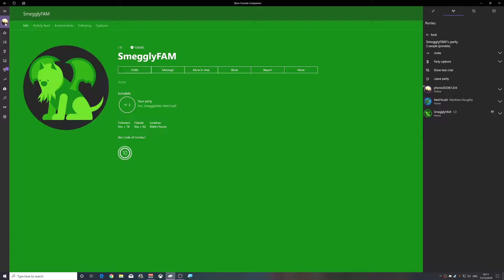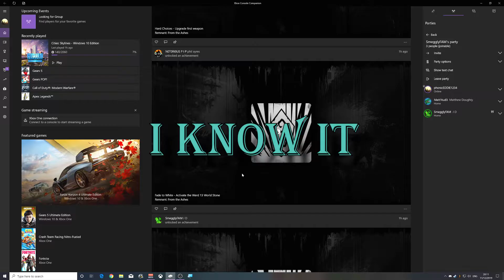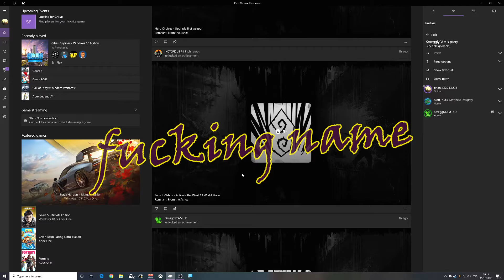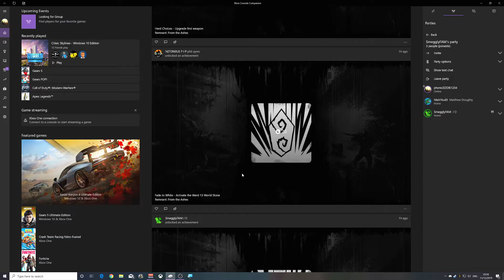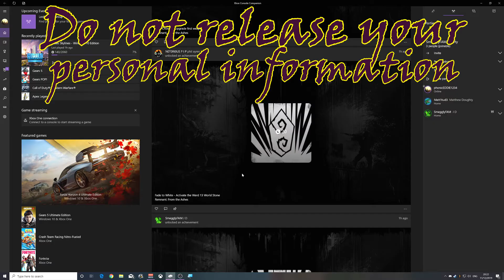Shooting loads, Force Feeding Cakes!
A few more of those leftover clips!
Matt's force feeds a Sims character a cake and Jake is being harsh!
Stefan's level is too high and Davey might just be an idiot!
A little game of 'Guess the song' at the end! Enjoy it would ya!?

Clips from:

Apex Legends
Gears 5